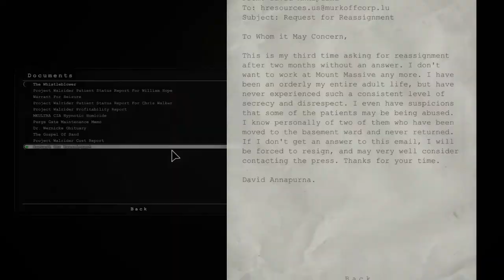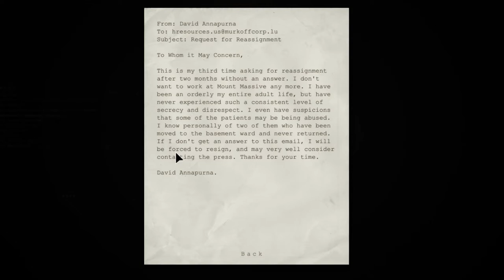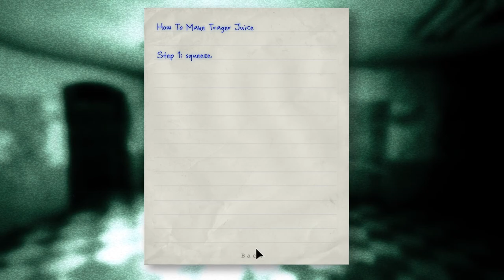Let's Drink to Outlast - 6 - Hide and Seek!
Let's Play some Hide & Seek with Dr. Trager, the pants-less MD (Mad Doctor)!  Spoiler alert!  We win!